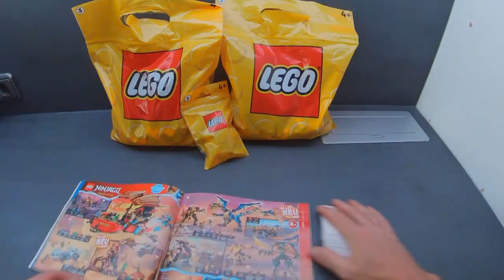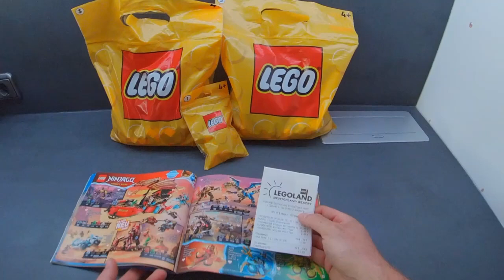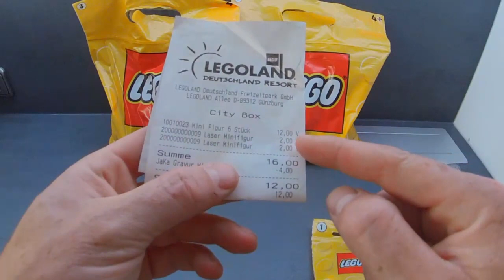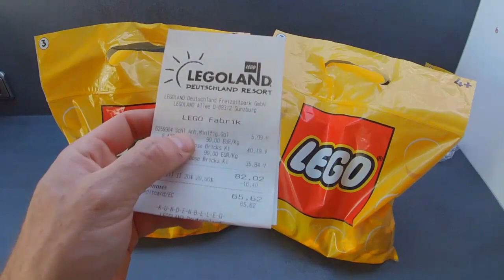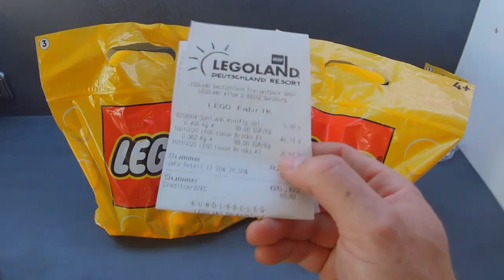Teil 17 Legoland Einkauf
Was haben wir alles im Legoland eingekauft

in diesem AFOL Kanal könnt ihr sehen, wie man auf engsten Raum doch noch eine kleine Legostadt zustande bekommt.
Gerne freue ich mich über Tipps und Tricks in den Kommentaren und über einen regen Austausch.

Ausrüstung
Wenn ihr über diese Links bestellt bekomme ich eine kleine Provision ihr habt dadurch keine Mehrkosten. Ihr Unterstützt damit dieses Projekt und darüber würde ich mich sehr freuen. Oft ist der Promolink für euch etwas interessanter.

Kamera Insta360 ONE X2
Stativ/Schnellladestation/Objektivschutz:

Amazon Lego:

Musik
Fashion Deep House by Infraction